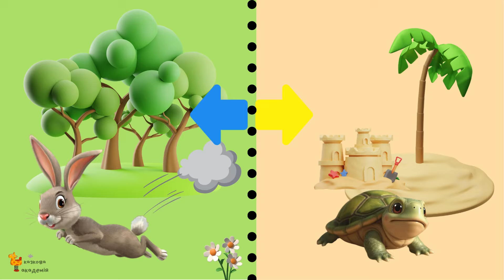Мовленнєва гра Скажи Навпаки#креативненавчання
Привіт друзі!
В цьому відео ми будемо розвивати мовлення за допомогою дидактичної гри “Скажи навпаки”. Ми ознайомимося зі словами протележними за значенням, та збагатимо наш словниковий запас.

Якщо вам подобається наша робота, яка потрібна українському ютубу, ви можете підтримати створення нового корисного контенту за посиланням

А також ставте вподобайки та пишіть в коментарях щоб вам ще було б цікаво побачити на нашому каналі.